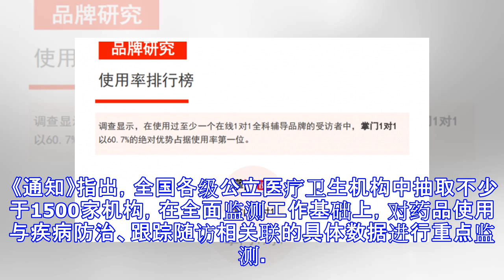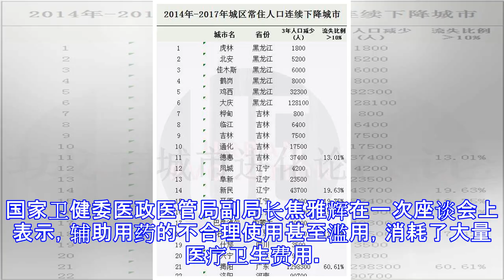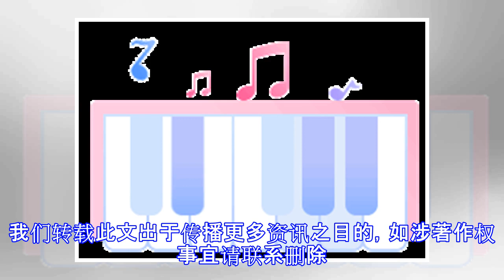【通知】国家卫生健康委：监控1500家公立医院临床用药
原标题：【通知】国家卫生健康委：监控1500家公立医院临床用药 导 读: 国家卫健委印发的《关于开展药品使用监测和临床综合评价工作的通知》指出，全国各级公立医疗卫生机构中抽取不少于1500家机构，在全面监测工作基础上，对药品使用与疾病防治、跟踪随访相关联的具体数据进行重点监测。 4月9日，国家卫健委印发的《关于开展药品使用监测和临床综合评价工作的通知》明确，各级卫生健康行政部门要科学运用药品临床综合评价结果，加强与医保、药监等部门的沟通共享，促进完善药品研发、生产、流通、使用等药物政策，健全药品供应保障制度。 《通知》指出，全国各级公立医疗卫生机构中抽取不少于1500家机构，在全面监测工作基础上，对药品使用与疾病防治、跟踪随访相关联的具体数据进行重点监测。此外，国家基本药物、抗癌药降价专项工作药品以及国家组织药品集中采购试点品种被列为监测重点。 《通知》明确，各级卫生部门要依托全民健康保障信息化工程和区域全民健康信息平台，建立国家、省两级药品使用监测平台和国家、省、地市、县四级药品使用监测网络，实现药品使用信息采集、统计分析、信息共享等功能，覆盖各级公立医疗卫生机构。 据医学界智库的数据统计分析显示，按照实际药品销售额与合理药品费用的差额，“中国神药”每年浪费的金额高达9600亿元。国家卫健委医政医管局副局长焦雅辉在一次座谈会上表示，辅助用药的不合理使用甚至滥用，消耗了大量医疗卫生...